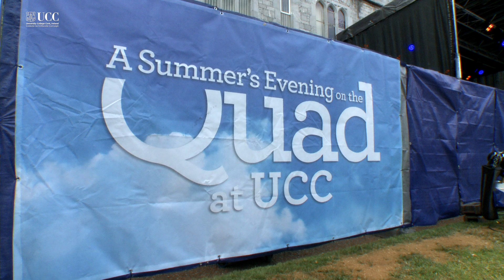A Summer's Evening On the Quad 2018